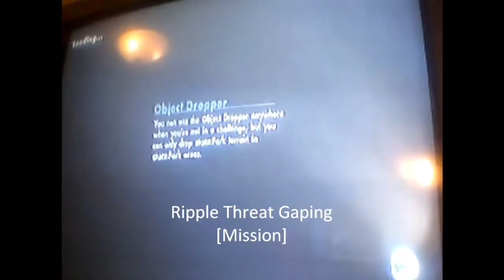Lets Play Skate 3 - Death Hills & Ripple Danger Film Missions!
This Is a Video Showing the 2 Gaping Film Missions I Enjoyed Doing! :)

Will Be Posting Tutorials After I'm Done With GamePlay!